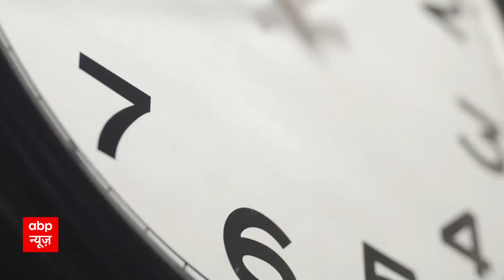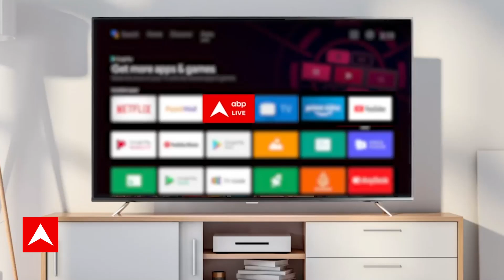CG Election 2023 : बीजेपी उम्मीदवार बृजमोहन अग्रवाल के साथ बदसलूकी का आरोप, थाना का किया घेराव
पूर्व मंत्री और भाजपा प्रत्याशी बृजमोहन अग्रवाल के साथ बैजनाथपारा में धक्का मुक्की. बृजमोहन अग्रवाल ने कुछ लोगों पर कॉलर पकड़कर मारने की कोशिश का आरोप लगाया.